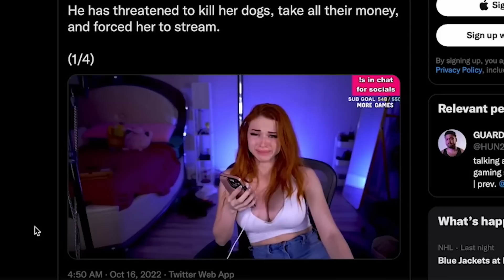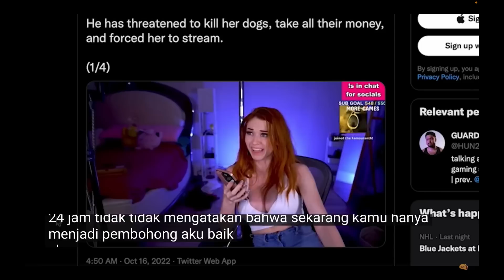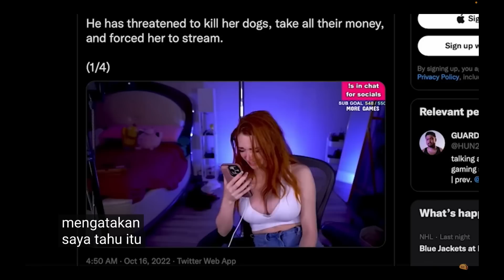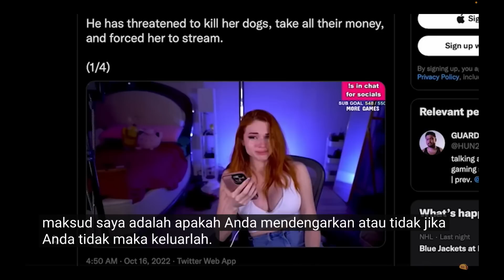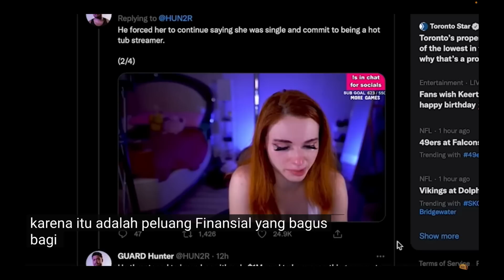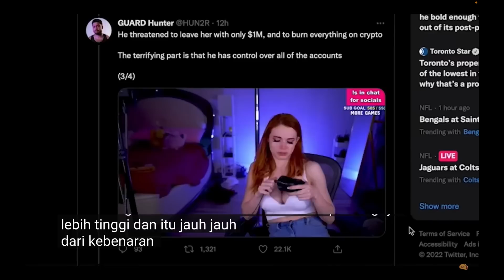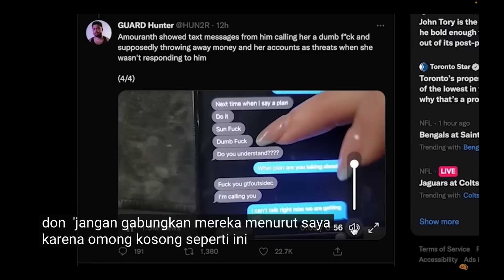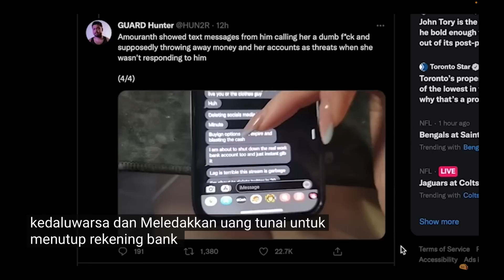STREAMER INI NANGIS DI ANCAM SUAMINYA SAAT LIVE STREAM!!! PARAH BANGET...